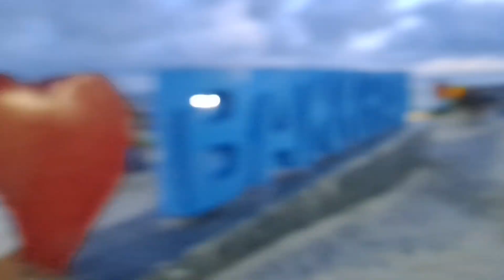অনেকদিনের Plan আজ finally Successful 🙌 👏 🤭😙🥳